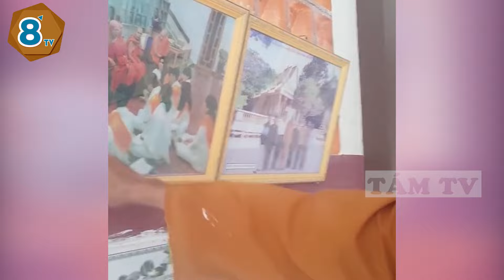Kỳ lạ 'PHO TƯỢNG SÁP' tự mọc râu, tóc, móng tay y hệt 'NGƯỜI THẬT' khiến ai nấy HOANG MANG | TÁM TV